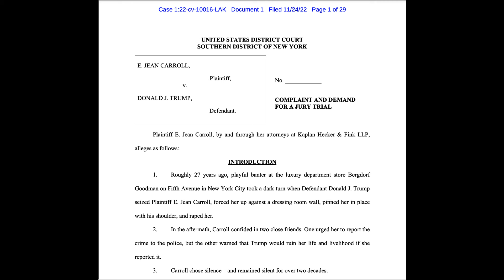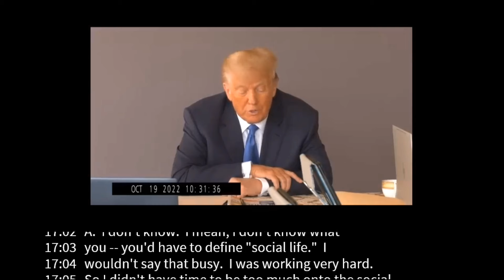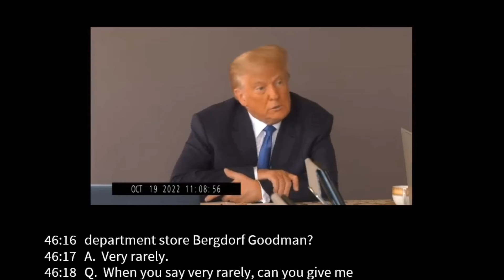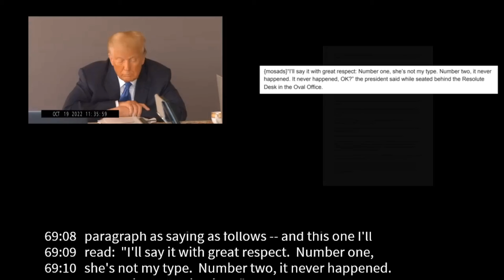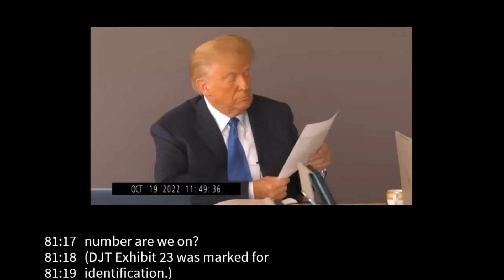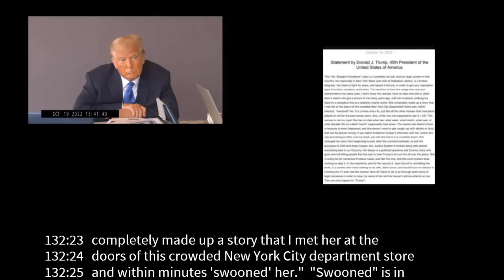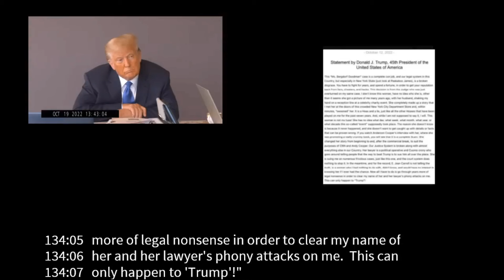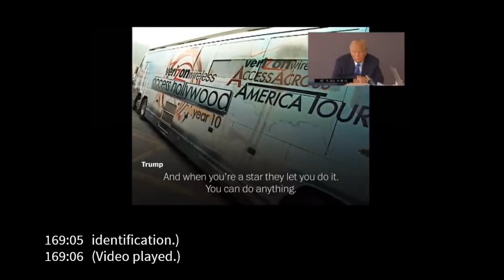Donald Trump Trial! Why did he LOSE? Body Language & Legal Analysts React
Donald Trump was on trial this week. The 45th president of the United States and real estate mogul was sued by author E. Jean Carroll. Why did the jury find Trump liable for $5 million dollars, What was his biggest mistake during his deposition and what does his body language reveal? Find out now!

Become a member of The Behavioral Arts and receive a custom badge and other perks

RESSOURCES

Research on the Fallacies of Memory
Memory distortion: an adaptive perspective

TIMESTAMPS
00:27 Why Was Donald Trump Being Sued?
06:42 Donald Trump Body Language Baseline
12:22 Why did Trump Lie About This?
22:25 Why Does He Keep Saying This?
26:54 The Mistake That Cost him The Case
35:46 How to Get the Truth out of a Narcissist
44:04 Should This be Allowed in Court?